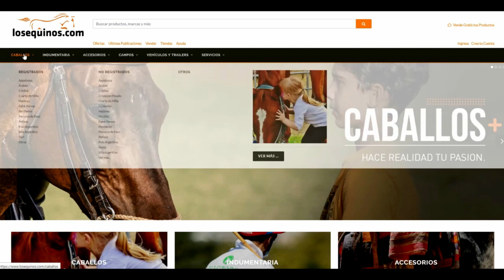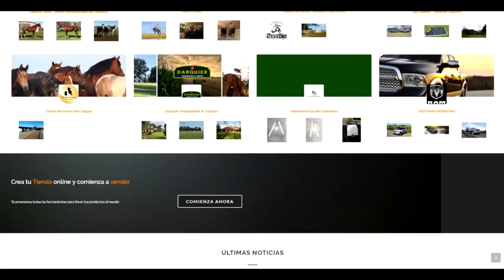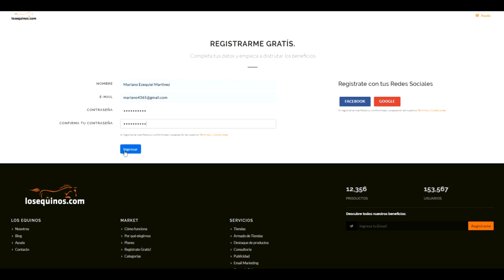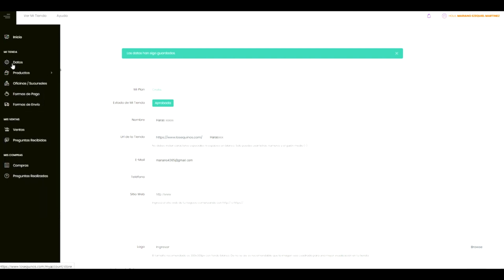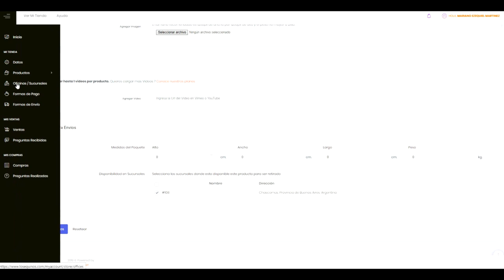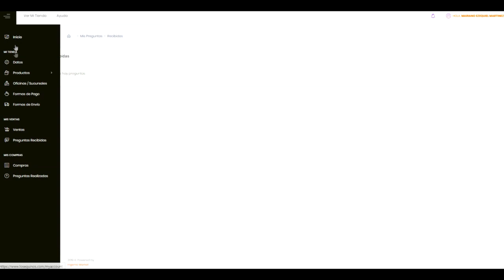HERMOSO Padrillo CUARTO de MIlla - Venta de Servicio - Haras Don Gaspar Cuarto de Milla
Caballos Cuarto de Milla en Venta Argentina
Venta de Servicio Padrillo Bayo CUARTO DE MILLA de Trabajo  Haras Don Gaspar Cuarto de Milla .
 Consultas... Valeria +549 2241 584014. De 1.50 de alzada y 6 años. Filmada el 26/9/2019. Consultar por fletes. Se entrega con la documentación sanitaria al día. Está en Chascomus, Pcia. Bs. As.

PADRILLO   PURO CUARTO DE MILLA DE TRABAJO -
TOO CHIC FOR SPAR x OLENA CHIC BAR Y CHARISMATICSPARKLE

Nacido: 25/10/2013

Premios: Debut Nuestros Caballos 2017

1er Puesto Estacas Nuestros Caballos 2017

2do puesto Reservado Gran Campeón Prefuturity Aficionado Barriles haras Maryland 2017

2doPuesto en Ranch Sorting Nuestros Caballos 2017

3erpuesto Team Pening Nuestros Caballos 2017.

3er puesto Barriles Haras MARYLAND 2017

3er puesto Barrilles Nuestros Caballos 2017

4to PUESTO BARRILES HARAS MARYLAND 2017

5to Puesto Barriles Aficionado Nuestros Caballos 2017

5to Puesto Estacas Aficionado Nuestros Caballos 2017

Pedigree:

Olena Chic Bar x Charismatic Sparkle

OLENA CHIC BAR

Se trajo de 2 años de EE.UU por la cabaña Ledesma Arocena . GRAN CAMPEON  HARAS DON CARLOS 2011 Y 2012, RESERVADO GRAN CAMPEON DE PALERMO Y NUESTROS CABALLOS 2011. Y MUCHOS PREMIOS MAS!

CHARISMATIC SPARKLE

Cuya sangre es de las mejores en la raza. Hija de SHINING SONITA por parte de padre , pero aun mas interesante es su sangre materna, es hija de genuine lazanna yegua propiedad de Alberto Casasco del haras maryland importada de USA, criada poe Carol Rose . y nieta deGENUINE DOC gran Campeon en USA y a su ves Bisnieta de DOC BAR semental Alazán que ha dado Grandes caballos en todas las disciplinas, más del 40% de los grandes caballos descienden de él .En su juventud Doc Bar fue utilizado para las Carreras ganando y competencias de Conformaciónun . Es un icono en la historia de los Cuartos de Milla de Trabajo. Sus mejores hijos son Docs Hickory, Doc O lena, Docs Oak, Doc Quixote, Doc Tari, Docs Solano, Doc Remedy, Genuine Doc, entre otros.